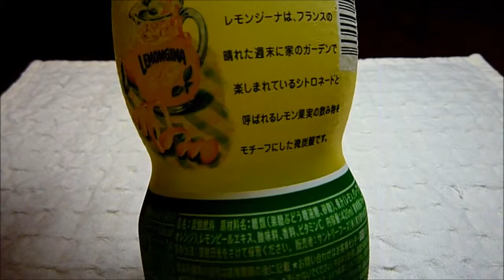販売中止の｢レモンジーナ｣を飲んでみた!!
3月31日に発売されたオランジーナの新作のレモン果汁入り炭酸飲料「レモンジーナ」の販売を一時休止すると販売元のサントリーが発表。
でもスーパーにけっこうな量で販売されてた。味はレモン微炭酸ジュースそのままぐらいな印象でした。
まあ、夏に飲むと一味違ったりするんだろうけど・・・